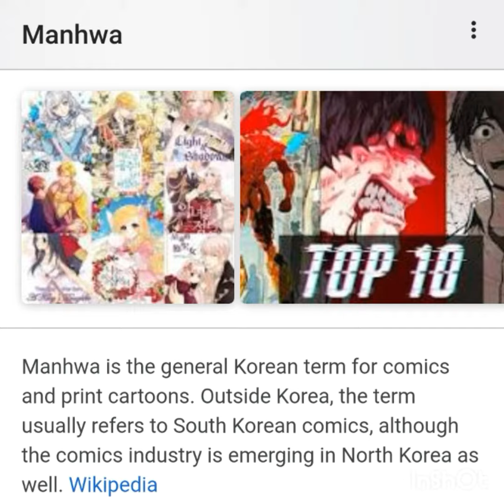Manhwa-Solo Leveling!?!?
Discovered a new comic i HAD to comment on it shout out to JR

Instrumental Music: See You
Musician: @iksonofficial